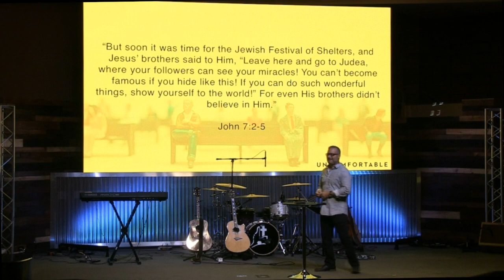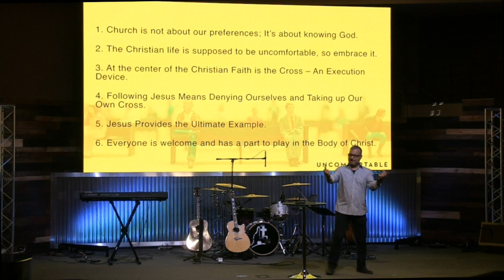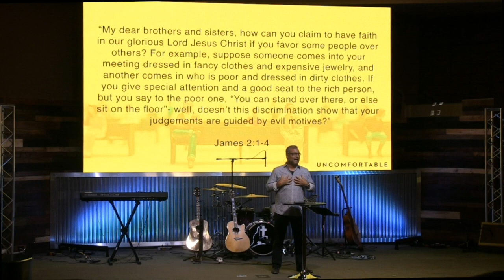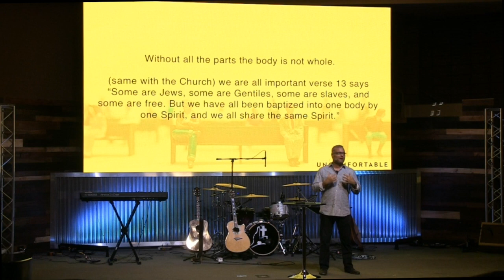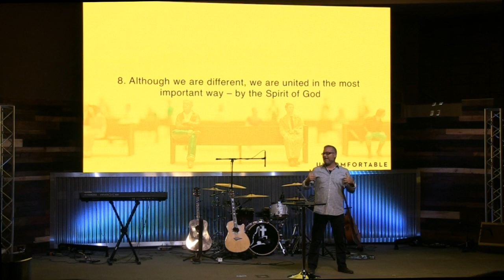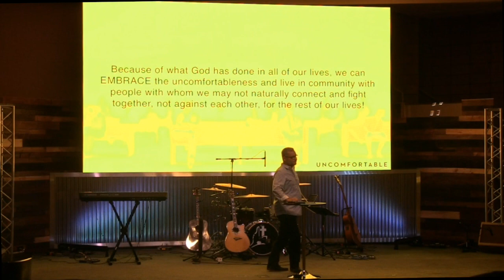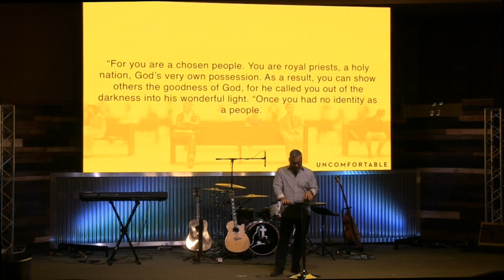Uncomfortable - Week 3